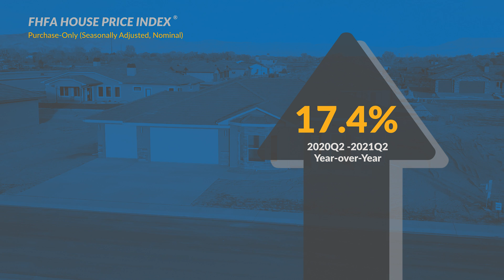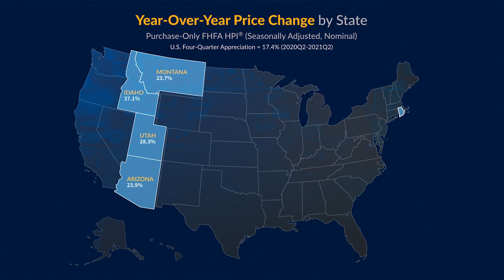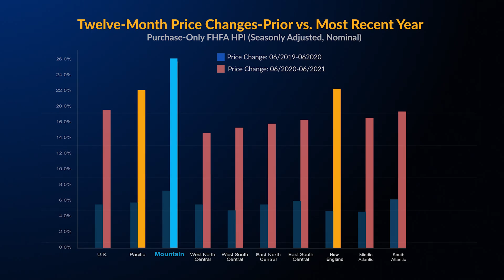FHFA House Price Index for 2021 Q2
Lynn Fisher, FHFA's Deputy Director for Research and Statistics, highlights the key findings from the FHFA House Price Index report for the second quarter of 2021. The full report, tools, and data are available